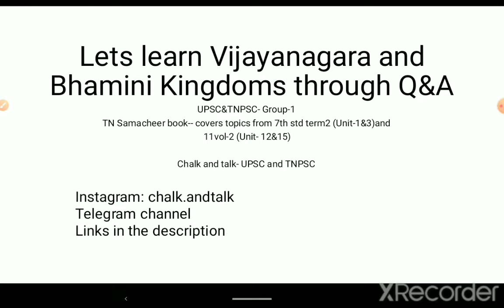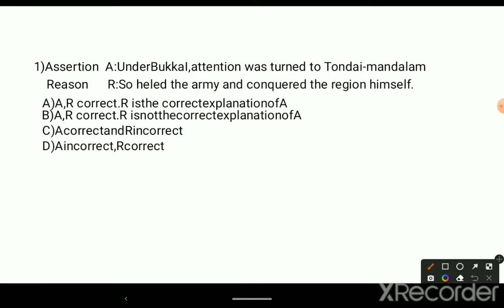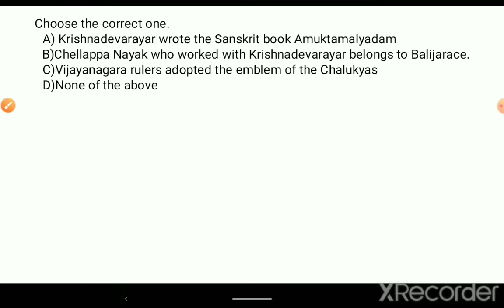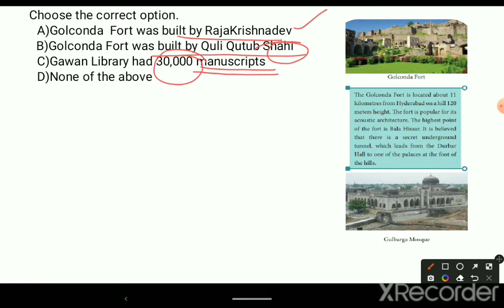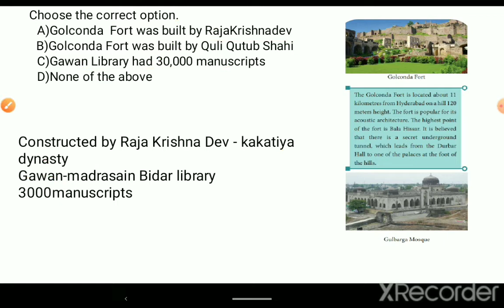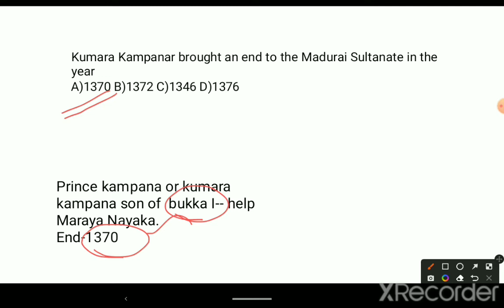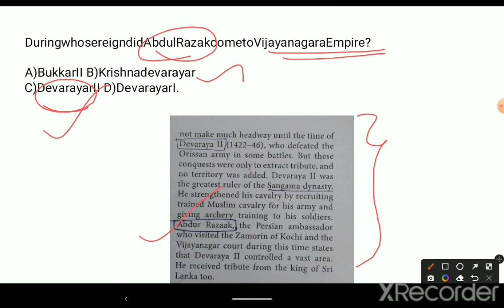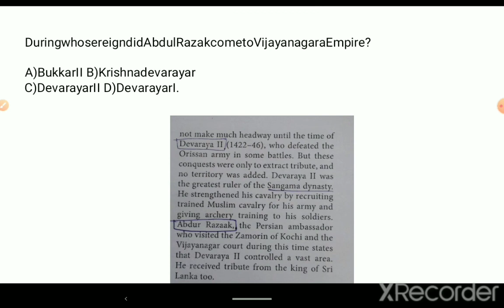Learn Vijayanagara And Bhamini Kingdoms Through Q&A| History| UPSC|TNPSC In Tamil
Here is our new series learning lessons through Q&A

Provide your valuable feedbacks about this in the comment section orlese through Instagram